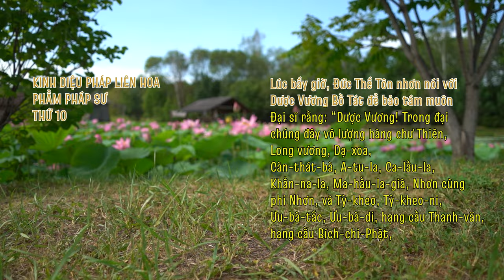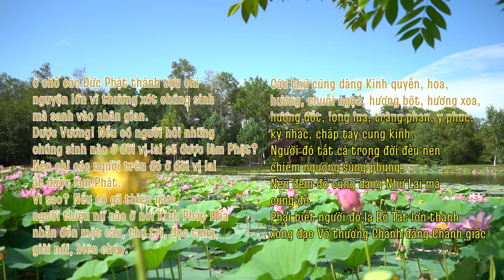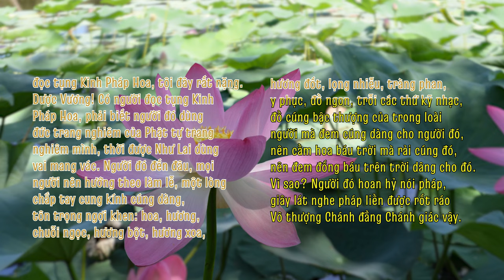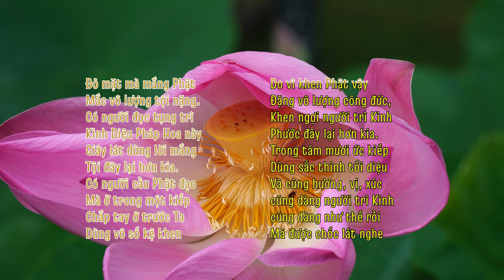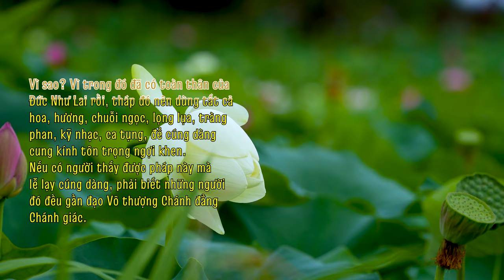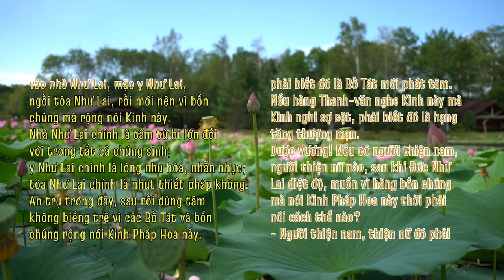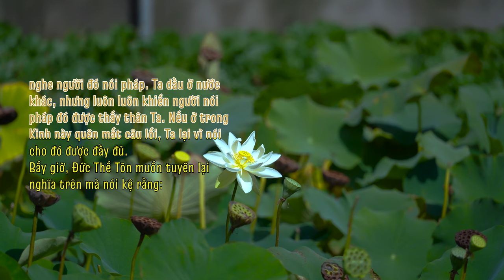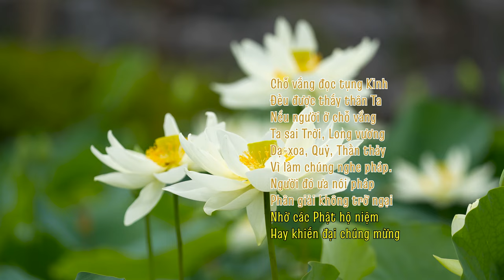PHẨM PHÁP SƯ (10) - KINH DIỆU PHÁP LIÊN HOA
PHẨM PHÁP SƯ -  THỨ 10/28
Nguồn:
1/ Phát tại Phòng tụng kinh online: saha.htm.wiki
2/ "HTMB Ebook" - Bản chữ chạy dạng Karaoke (text, lyric - Thầy Trí Thoát)
3/ "HTMB Ebook" - Bản gốc trong kinh Pháp Hoa (HT. Trí Tịnh)